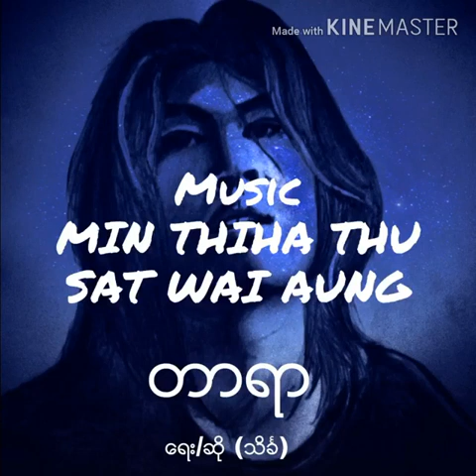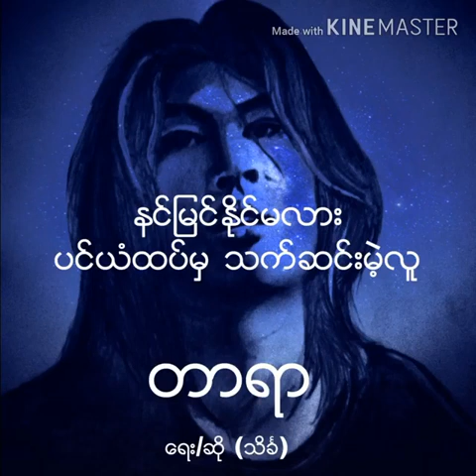တာရာ (ေရး/ဆို - Thein Kha)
တာရာ (ေရး/ဆို-သိခၤ)
Music (Kဝ Min Thiha Thu & Kဝ Sat Wai Aung)
Studio (THE ROOM)
Mixing(Ko Zing)

(အားေပးမႈကို အထူးပင္ေက်းဇူးတင္႐ွိပါေၾကာင္း )